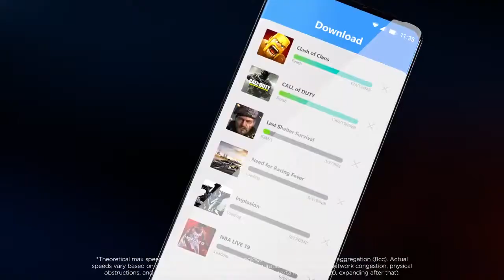Motorola Edge+ - Trailer Introduction Official Video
Motorola Edge+ smartphone was launched on 22nd April 2020. The phone comes with a 6.70-inch touchscreen display and an aspect ratio of 21:9. Motorola Edge+ is powered by an octa-core Qualcomm Snapdragon 865 processor. It comes with 12GB of RAM. The Motorola Edge+ runs Android 10 and is powered by a 5000mAh non-removable battery. The Motorola Edge+ supports wireless charging, as well as proprietary fast charging.

As far as the cameras are concerned, the Motorola Edge+ on the rear packs a 108-megapixel primary camera with an f/1.8 aperture and a pixel size of 0.8-micron; a second 16-megapixel camera with an f/2.2 aperture and a pixel size of 1.0-micron and a third 8-megapixel camera with an f/2.4 aperture and a pixel size of 1.0-micron. The rear camera setup has autofocus. It sports a 25-megapixel camera on the front for selfies, with an f/2.0 aperture and a pixel size of 0.9-micron.

Motorola Edge+ based on Android 10 and packs 256GB of inbuilt storage. The Motorola Edge+ is a single SIM (GSM) smartphone that accepts a Nano-SIM card. The Motorola Edge+ measures 161.10 x 71.40 x 9.60mm (height x width x thickness) and weighs 203.00 grams. It was launched in Smoky Sangria and Thunder Grey colours. It features an IP54 rating for dust and water protection.

Connectivity options on the Motorola Edge+ include Wi-Fi 802.11 a/b/g/n/ac/Yes, GPS, Bluetooth v5.10, NFC, USB Type-C, 3G, and 4G (with support for Band 40 used by some LTE networks in India). Sensors on the phone include accelerometer, ambient light sensor, barometer, compass/ magnetometer, gyroscope, proximity sensor, and in-display fingerprint sensor. The Motorola Edge+ supports face unlock.

As of 22nd June 2020, Motorola Edge+ price in India starts at Rs. 74,999

To Buy This --
Motorola Edge+ (Thunder Grey, 256 GB)